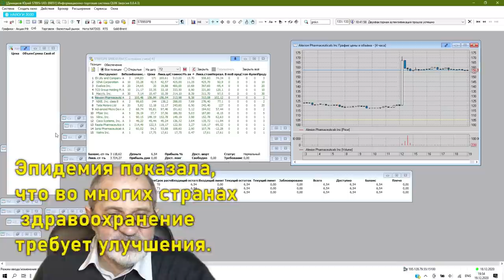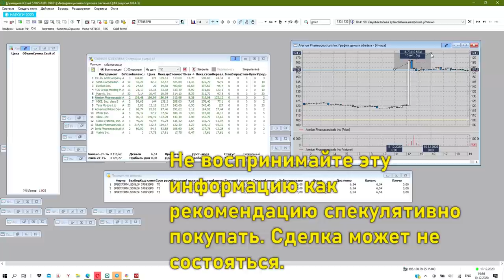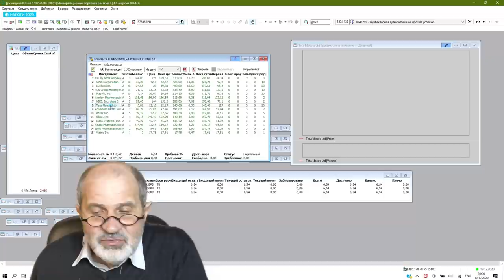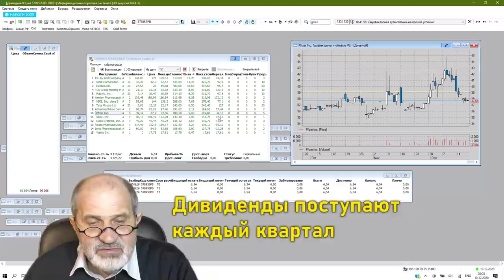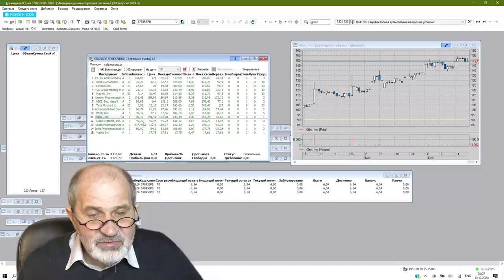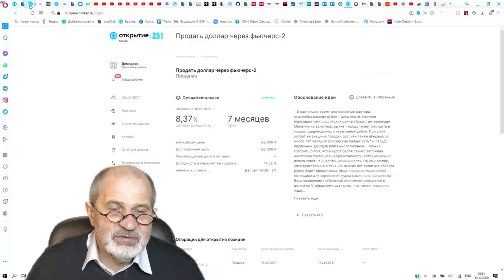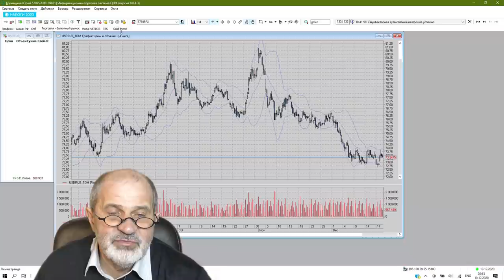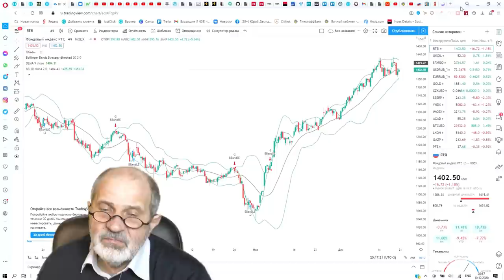Что будет с долларом. Какой доход в USD принесли инвестиции. Лучшая стратегия инвестирования.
Что будет с курсом доллара? Прогноз курса доллара на ближайшее время. Прогноз по нефти. Индексу РТС прогноз. Что случилось с компанией Alexion Pharmaceuticals (ALXN) в моем портфеле. Обзор акций до 30 $, которые доступны начинающим инвесторам. Обзор моего портфеля инвестиций в долларах.

Обнаружил, что акции одной из компаний в моём портфеле за день подпрыгнули на 25%. Что случилось. И как выросли акции других компаний.
Вывод: инвестировать надо надолго, акции растут даже в такое непростое время. И сильно.
Есть акции, которые не выросли.

Что говорят аналитики по поводу доллара? Есть вероятность того, что начнется рост доллара к рублю. Но, с другой стороны,  есть факторы, которые говорят, что до конца года ничего не произойдет.
Обзор акций, которые доступны начинающим инвесторам, до 30$/шт.
Доллар, нефть, РТС. Моя текущая стратегия на РТС.

0:10 Alexion выросла на 25% за день. Почему?
0:59 Почему у меня много фармацевтических компаний
4:18 обзор всего портфеля инвестиций в USD. Какие у меня есть и как разбиты по секторам и странам. Недорогие акции фармкомпаний, Китай, Индия, банковский сектор, электроника, ритейл, сектор потребительских товаров.
12:40 Акции, доступные для начинающих инвесторов с небольшим капиталом
16:16 Доллар: прогнозы аналитиков. И моё мнение.
19:12 Открытие ожидает падение доллара к рублю до 68 на горизонте 7 месяцев
20:30 Нефть - продолжение роста. Грядущее увеличение поставок Россией нефти.
22:00 РТС - то же, что доллар, но наоборот. Моя стратегия на текущий момент. И план на понедельник.
24:00 Что с российскими акциями? Что купить начинающему инвестору?